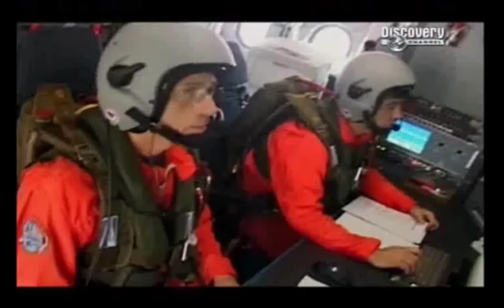Happy birthday a380.